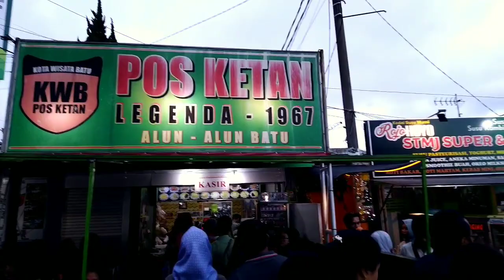Kuliner Wisata Alun-alun Batu Malang, Menggiurkan!!!